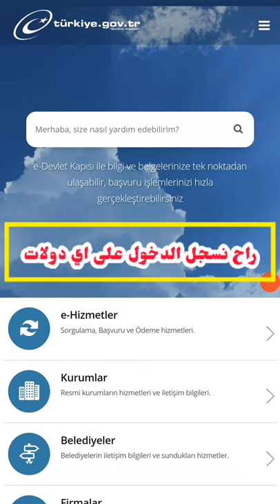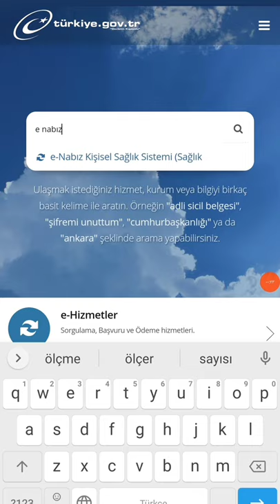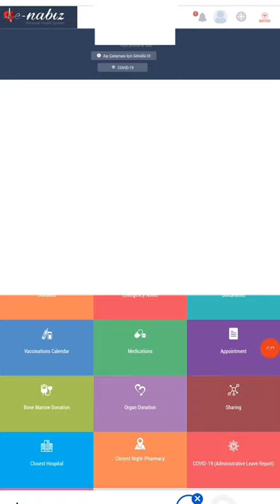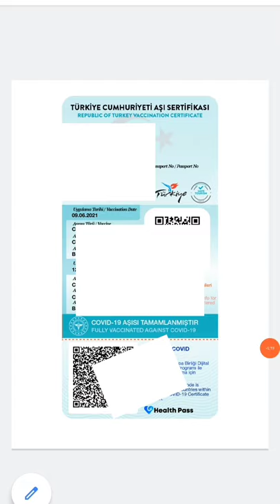عاجل وخطأ يقع به الكثيرين اليكم الحل/ استخراج بطاقة اللقاح/ دمج كرت الباص بالكود الصحي/ أمر هام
أدعوكم للاشتراك بقناتي الثانية التي سنقدم من خلالها
معلومات وامور مفيدة جدا

كيفية استخراج بطاقة اللقاح
استخراج بطاقة اللقاح بكل سهولة
استخراج كرت اللقاح
استخراج الكود الصحي ودمجه بكرت الباص
كرت الباص والكود الصحي
كرت الباص وهيس كود
هام لجميع السوريين والعرب في تركيا
عاجل تركيا
تركيا عاجل
اخبار تركيا اليوم
اخر اخبار تركيا
هام للسوريين والعرب في تركيا
اخبار عاجلة في تركيا
الكملك للسوريين في تركيا
مساعدات للسوريين والعرب في تركيا
مساعدات 1000 ليرة تركية
الحصول على مساعدات للسوريين في تركيا
هل يوجد مساعدة 1000 ليرة على اسمك
التحقق من وجود مساعدة على اسمي